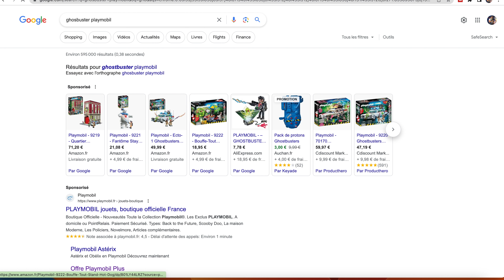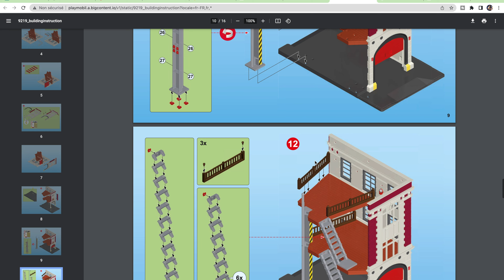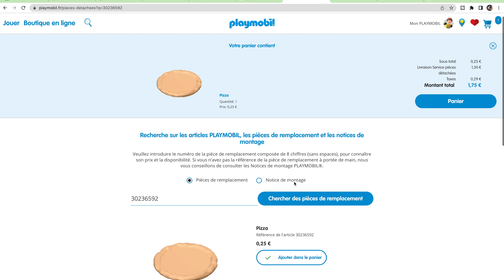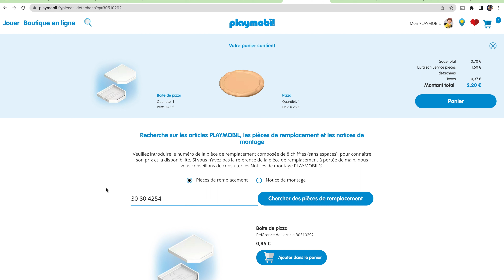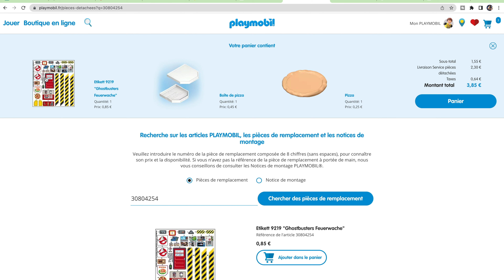Comment commander des pieces detacher Playmobil ? Tuto avec la caserne de Pompier Ghostbusters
Comment commander des pieces Playmobil ? Tuto avec la caserne de Pompier Ghostbusters Playmobil .

les pièces de remplacement et les notices de montage Playmobil.
pieces détacher playmobil officiel.

👍 Welcome to ABG TV

🇫🇷 Chaine française

Sur notre chaine vous découvrirez les nerfs : Mega, Ultra, fortnite, star wars et Hyper, ainsi que des jouets vintage et autre nouveauté, comme les maitres de l'univers origins ou masterverse, des playmobils du cinéma comme sos famtomes, retour vers le futur ou Scooby-Doo. Vous avez compris nous sommes fan du cinéma et de la pop culture ! un peu geek finalement.

Nous avons crées également un nouveau concept le LASERBALL, un mélange entre le lasertag et le paintball dans une arène gonflable de 23 pièces son et lumière synchronisé.
Laissez vous tenter par l'expérience Air Battle Games.
Laserball avec billes illimitées découvrez
cet univers en famille ou entre amis !